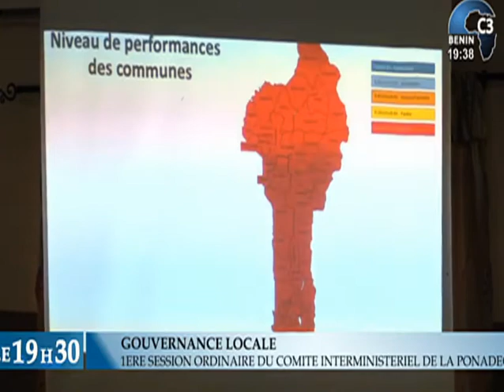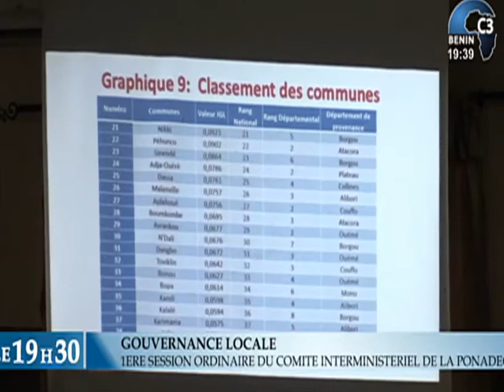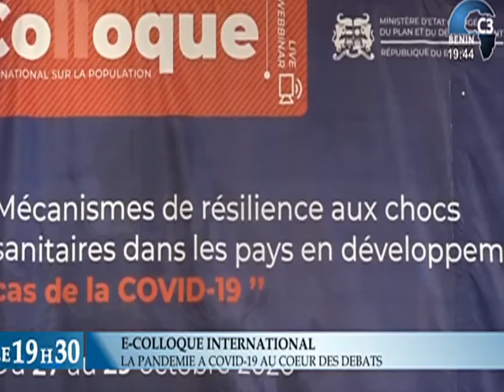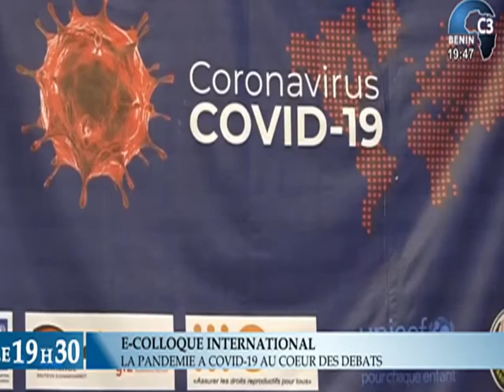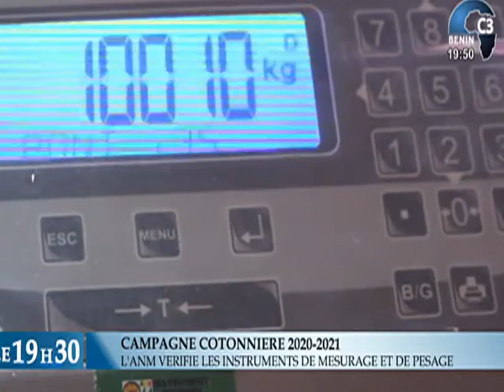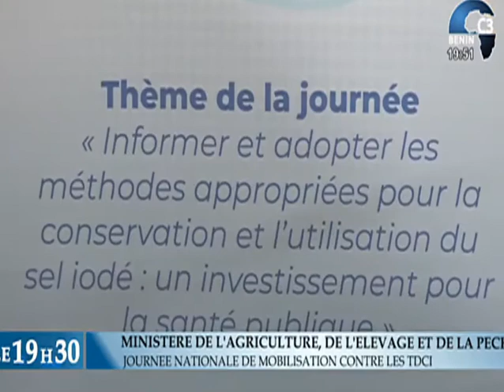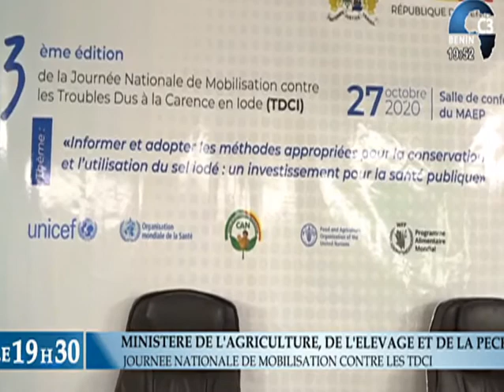CANAL3-BENIN : Journal Télévisé 19h30 du Mercredi 28 Octobre 2020 avec Thanguy AGOÏ